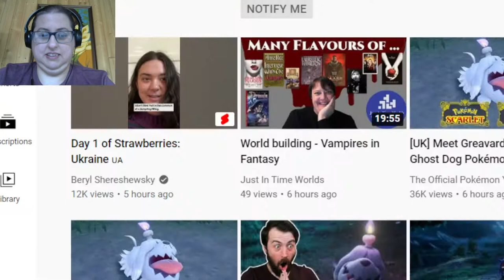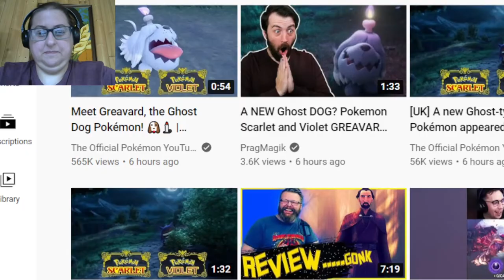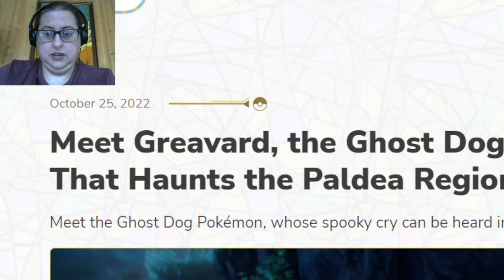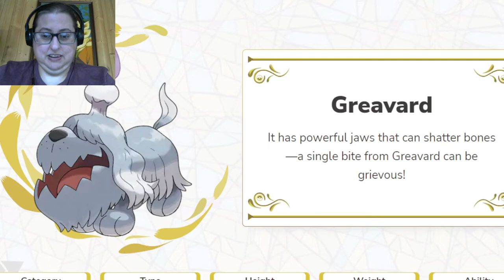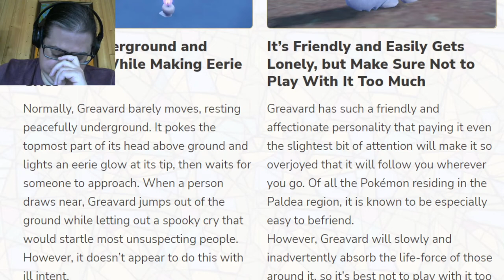Blackjack Reacts to New Ghost Type! And audio troubles!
Ok seriously where have I seen this thing before?

About Gengar, you see it too, right? That it's less Cheshire Cat and more Sir Crocodile now?

Also, I CHECKED MY GAIN BEFORE FILMING AND IT WAS FINE I DO NOT KNOW WHY IT RECORDED ME WITH MY GAIN AT ZERO IT SHOULD NOT HAVE RECONFIGURED ITSELF ON ITS OWN. I FUCKING HATE AUDACITY.